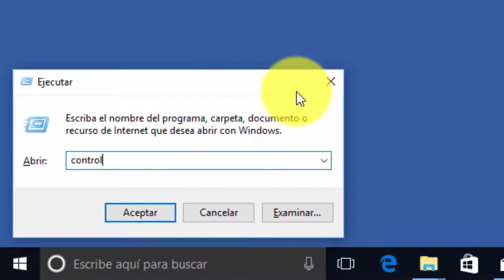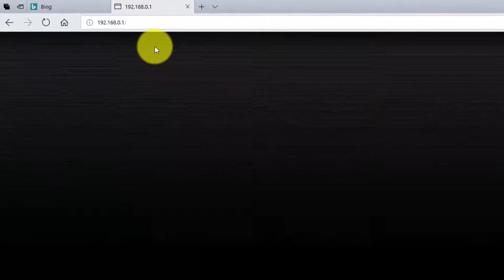Ver IP o puerta de enlace en router WiFi y cable Windows 10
Con este videotutorial podrás saber la dirección IP o de la puerta de enlace de tu router y acceder a él en Windows 10, 8 y 7 de forma sencilla.